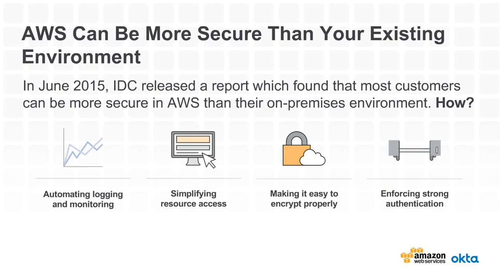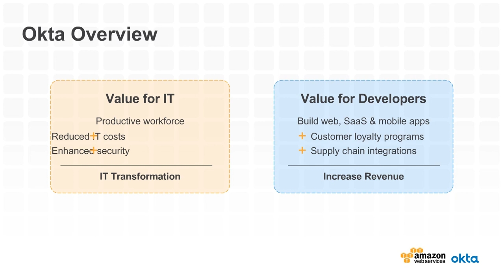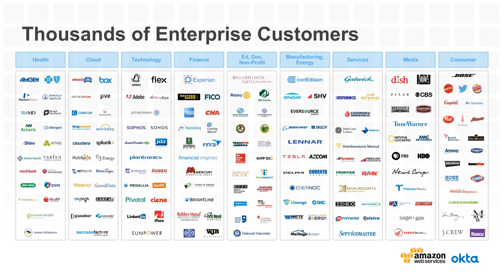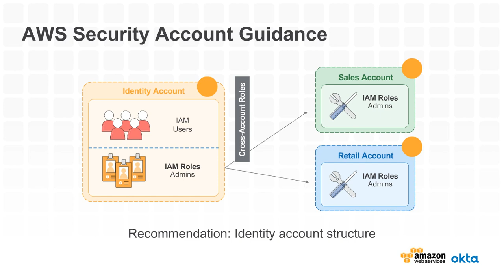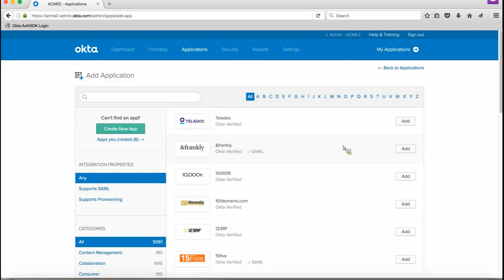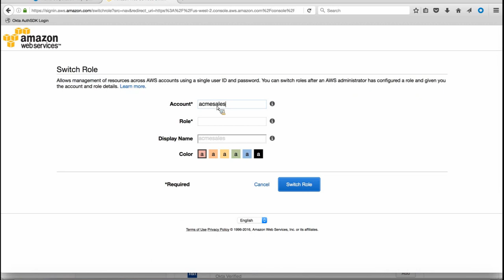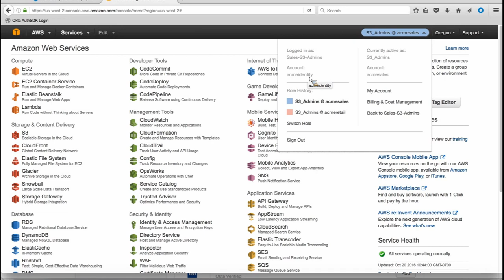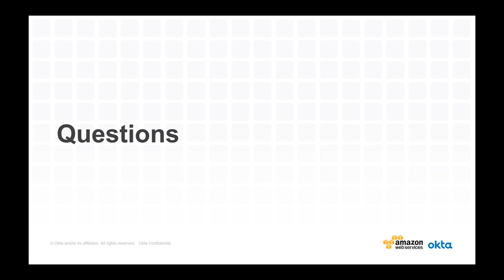Streamline Identity Management & Administration on AWS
Legacy on-premises identity and access management (IAM) solutions can slow your organization’s efficiency by forcing employees to focus on administrative tasks rather than business needs. Your organization can benefit from a tool to streamline IAM on AWS that securely connects users and ensures appropriate access to resources. Okta is an integrated identity and mobility management service. Learn through customer use cases how Okta has helped various organizations connect employees to the cloud by leveraging services such as AWS Identity and Access Management (AWS IAM) and logging services like AWS CloudTrail. Register now for upcoming webinar to learn how Okta can enable your organization to simplify the way employees connect, while increasing efficiency and keeping your IT environments secure.

Join us to learn:
• Best practices for overcoming IAM challenges in the cloud, such as accessing multiple applications across multiple domains and securing your mobile workforce
• How to authenticate, manage, and secure your users’ access to the AWS Cloud more easily with Okta on AWS
• How to streamline identity management and the associated administrative tasks

Who should attend:
IT Manager, IT Security Manager, Solution Architect, Cloud App Architect, Product Management, Product Manager, Business Development